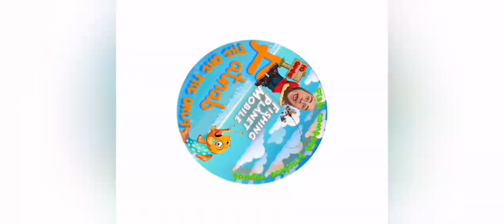sturgeon in the dark fishing planet Mobile 1000lb+ of sturgeon